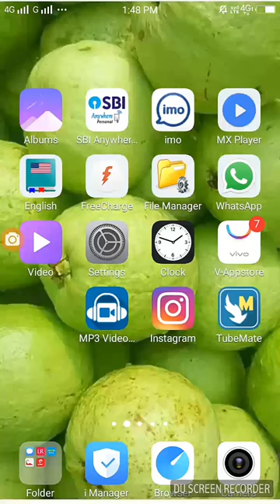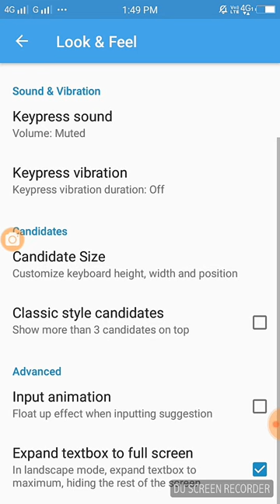What to do when Auto correct is not working on Vivo Smartphone keypad.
How to on auto correct typing on Vivo smartphone.

My trippod=

My Mike(Boya) =

My Camera =

My Laptop =